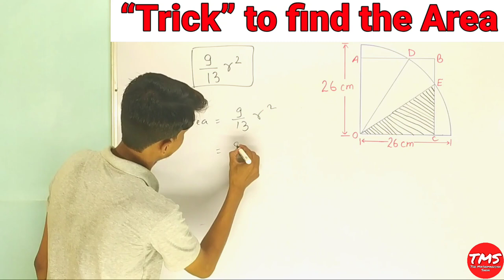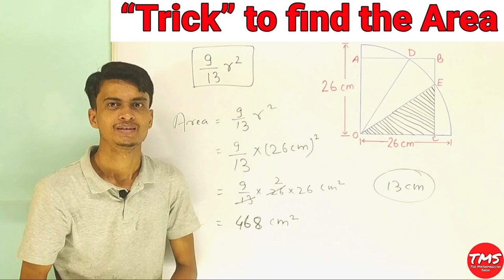Area of square । Square का एरिया निकालें । Find the area of square ।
Is video me humlog ek aisa trick sikhenge jiska use karke bahut hi aasani se 5 se 10 second me is tarah ke figures me square ka area nikal lenge...

1 से 100 तक पहाड़ा । Table from 1 to 100 । 1 से 100 तक का पहाड़ा सिर्फ 3 सेकंड में । Table Tables

Tags for reference:
Area
Area of the square
Area of the Quadrant
Find the area of square
Find the area of quadrant
How to find the area of square
How to find the area of quadrant
What is the area of square
What is the area of quadrant
Area of quadrant formula
Area of square formula
Area of shaded region
Shaded region
What is the area of shaded region
How to find the area of shaded region
Area of the shaded region
Area by Shahid Sir
Area of quadrant by Shahid Sir
TMS by Shahid Sir
TMS
Tms
tms